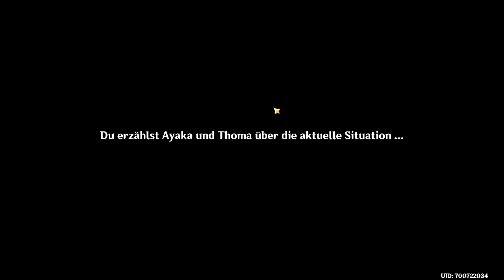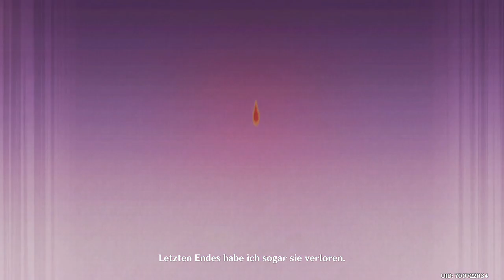Genshin Impact | Deutsch | Hauptstory Archontenauftrag | Twitch Reupload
etwas genshin impact zocken einfach genießen
Es ist sind teilaufnahmen von Twitch und rede nebenbei mit freunden und meinem Bruder.

Freu mich über euern besuch :)